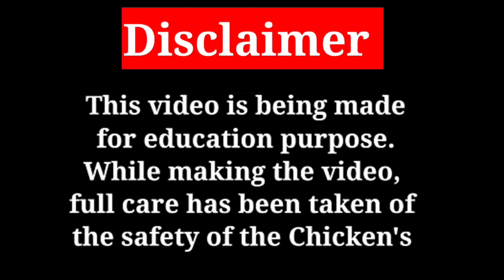Hen Collection - 09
Your help is very much needed to grow the channel

Aagra Cantt.

Aseel

java asil

rampuri asil

lakha asil

noori

amroha asil

Highflyer asil

kattu seval

kanni vedai

visharivaal seval

punju

Deshi Chickens